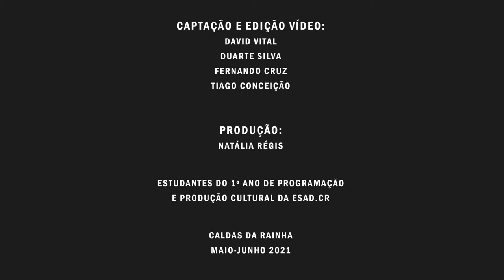Ana Bento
Dancer-Danger.